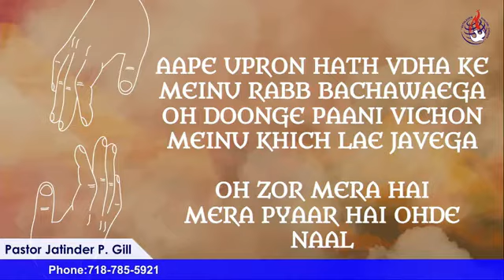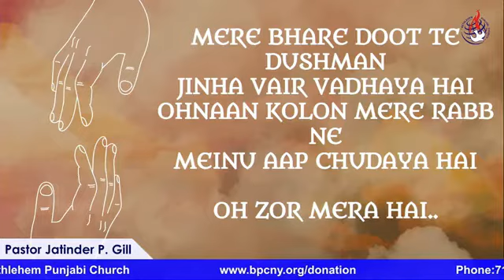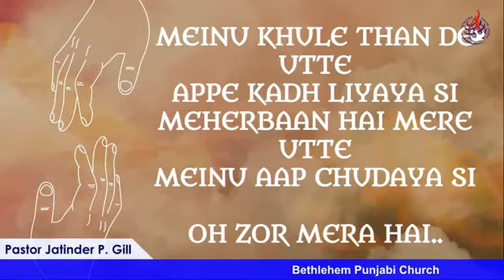Aape Upro Hath Wadha Ke Mainu (Psalm Zaboor 18) .. Sunday Service .. May 22nd, 2022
#2 .. Aape Upro Hath Wadha Ke Mainu (Psalm Zaboor 18) .. Sunday Service by Pastor Jatinder Gill .. May 22nd, 2022, Click below for online offerings